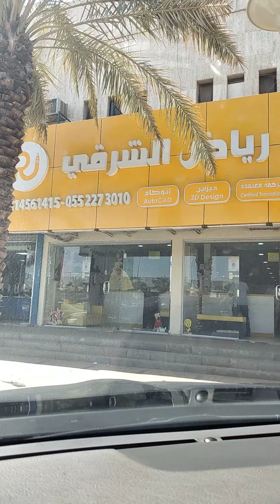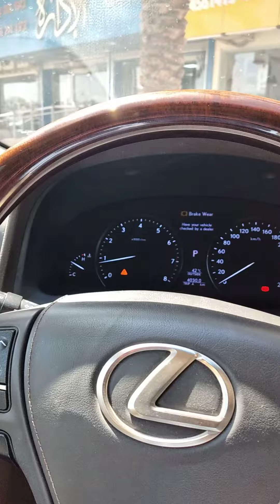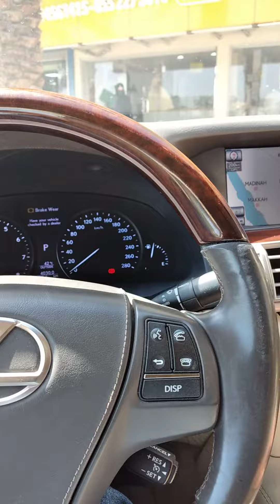Mag papagawa ng photo album